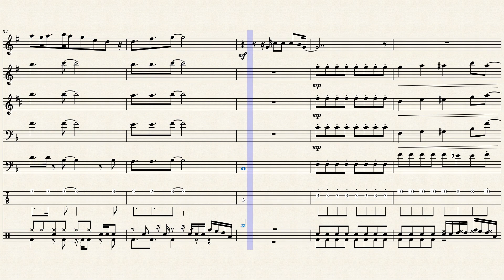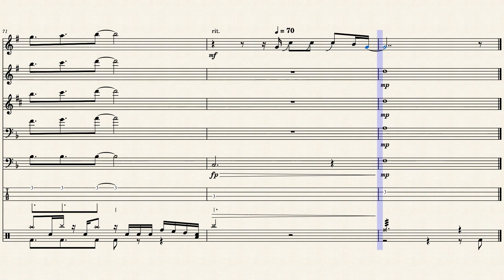Next to you-Lucky Chops by Transcribed by Tony Leon